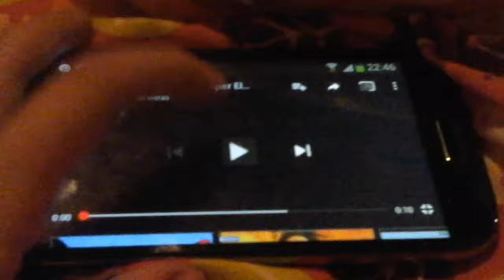Cartoon Network LA: Bumper El Increible Mundo De Gumball [Darwin Nadando] (Dimensional)